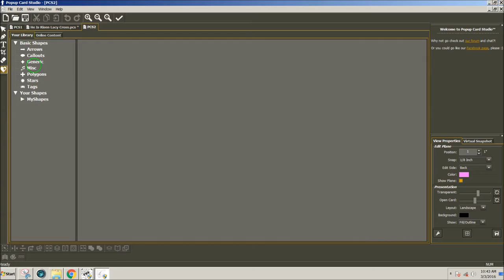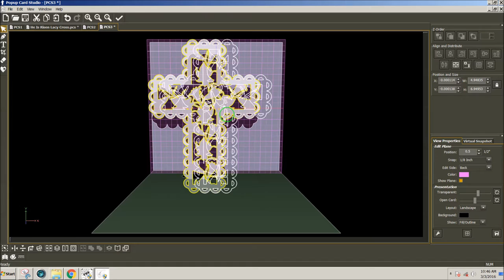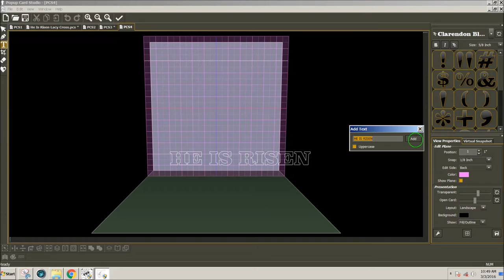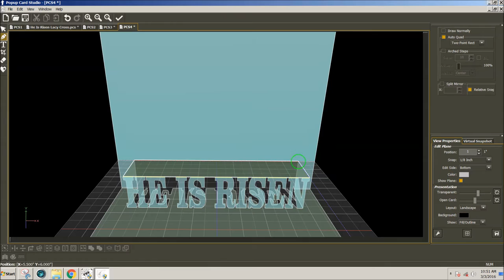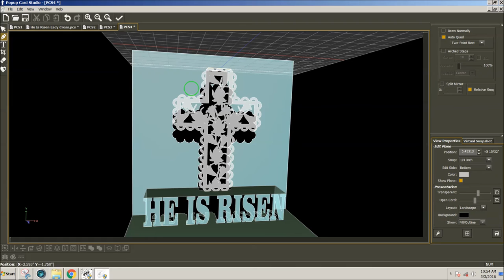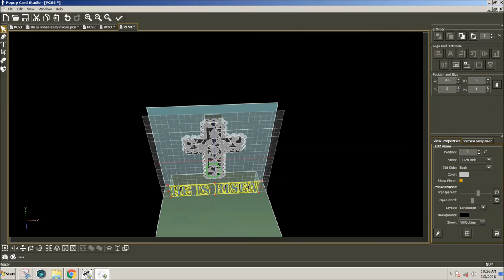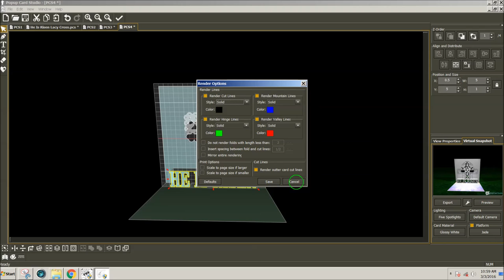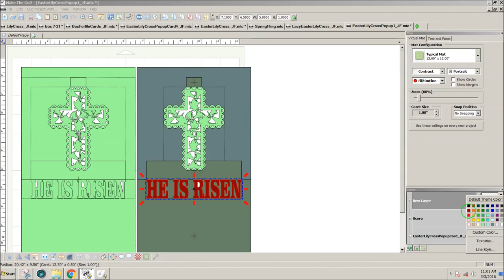Easter Lily Cross Popup Card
This tutorial shows how to create a popup card design from a lacy cross shape filled with Easter lilies using Popup Card Studio. The completed popup card is available for download in the new Library included in Popup Card Studio.  Note: in the first design of just the cross, I forgot to show how I added the anchor to the top of the cross. But that process is the same as shown for anchoring the top of the cross to the card in the second card.